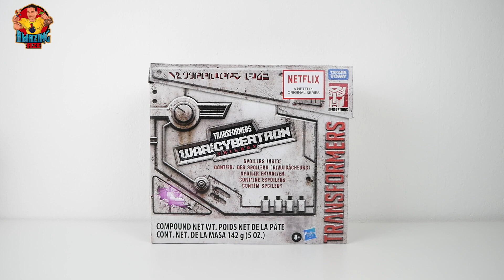Transformers War for Cybertron Spoiler Box! Was ist drin? #47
In dieser Box sind Spoiler für die War for Cybertron Serie versteckt! Auf den Packungen gibt es Schriften die ihr auf der Webseite der Transformers eingeben könnt zum Entschlüsseln und diese offenbaren euch die Geheimnisse der jeweiligen Box und aus dere Serie.Diese zeige ich euch in diesem Video..viel Spaß!

Kapitel

00:00 Das Wort
03:20 Transformes Figur
04:45
07:21  Zubehör
12:40 Abschluss Wort

Als Action und Sammelfiguren Fan, berichte ich euch über dieses fantastische Hobby auf meinem Kanal.
Ich zeige euch Interessante und außergewöhnliche Figuren die es oft nur in limitierter Auflage gibt und dazu auch tolle Hintergrundinformationen.
Es geht dabei um vergangenes um gegenwärtiges und kommende Neuheiten.

Social Media

Mein Equiment

Alle hier beschriebenen Figuren sind von mir selbst erstanden und nicht durch den Hersteller beauftragt.